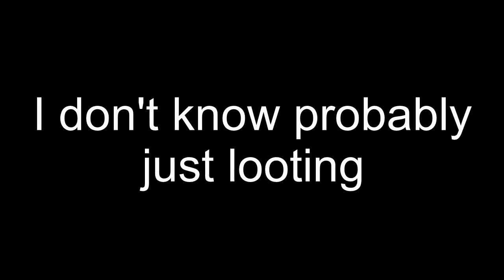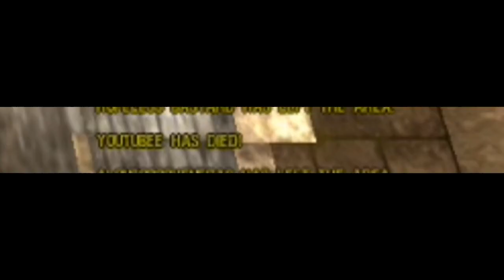When Survivors Group Together (Dead Frontier 3D)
Woof :3

Warning!!!
Earrape ( ͡° ͜ʖ ͡°)

Massive Shoutout Too:
DeaderV
Scorpion143
Youtubee

Project "Help Me Build A PC" has been unleashed

Image Used:
Clockwork Wallpaper Background